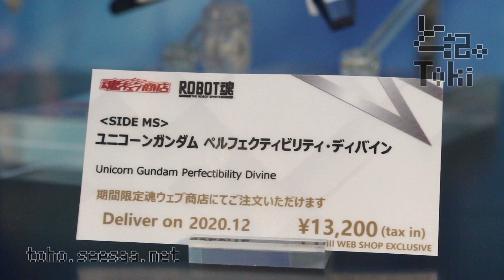ROBOT SPIRITS UNICORN GUNDAM PERFECTIBILITY DIVINE / ユニコーンガンダム ペルフェクティビリティ・ディバイン display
ROBOT魂 ユニコーンガンダム ペルフェクティビリティ・ディバイン